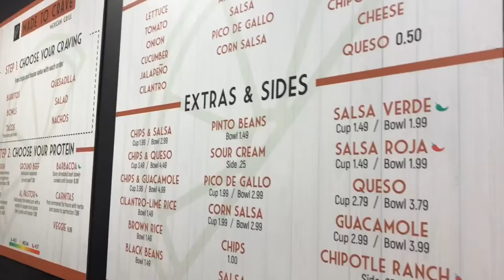Made to Crave Mexican Grill,Prestonsburg,Kentucky